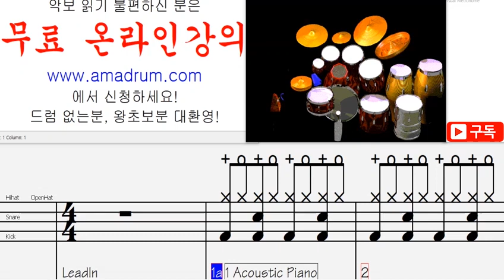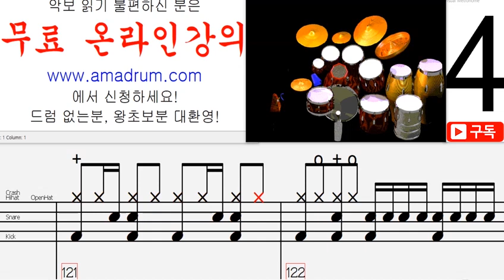Yes Sir, I Can Boogie-Baccara 왕초보 버전, 무료 드럼 온라인 강의,무료 드럼 강의 강좌 레슨 왕 초보 독학 쉬운 악보 취미 드럼 악보 드럼 커버 쉽게